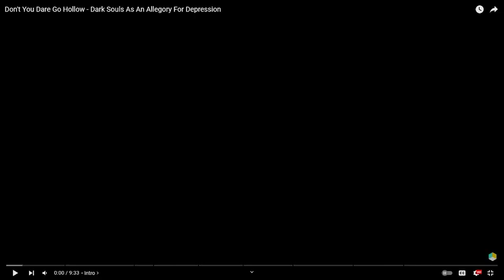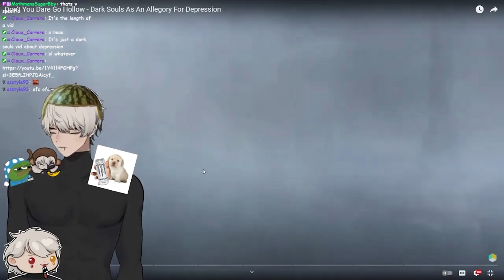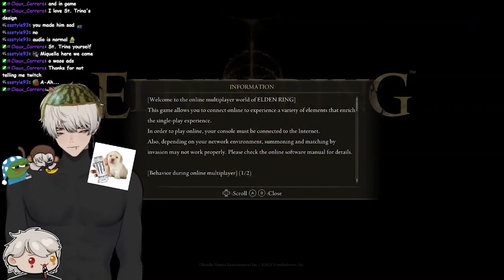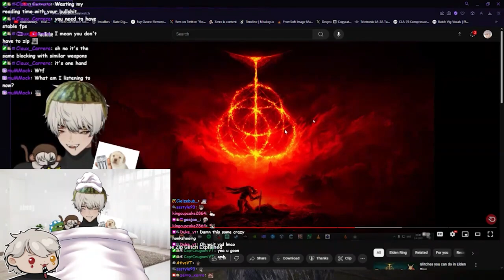Vtuber 100 Hour Elden Ring Dlc Marathon Part 3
This shadows of erdtree marathon was so much fun not gonna lie cant believe its over man, Hope you enjoy the vod.